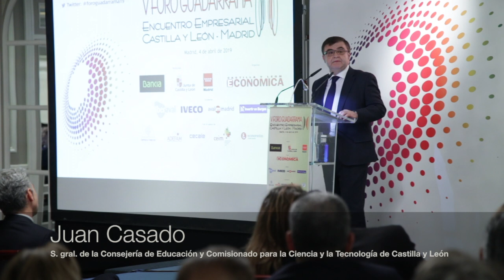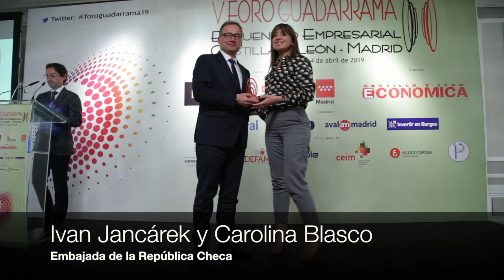V Foro Guadarrama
Javier Ruiz Santiago, viceconsejero de Economía y Competitividad de Madrid, y Juan Casado, secretario general de la Consejería de Educación y comisionado para la Ciencia y la Tecnología de Castilla y León, coincidieron en la importancia de estrechar las relaciones comerciales y empresariales entre ambos territorios, durante la clausura este jueves del V Foro Guadarrama organizado por la revista Castilla y León Económica en el Hotel Villa Magna de la capital madrileña, al que asistieron más de 300 empresarios y directivos.